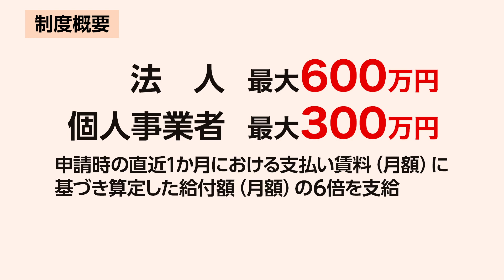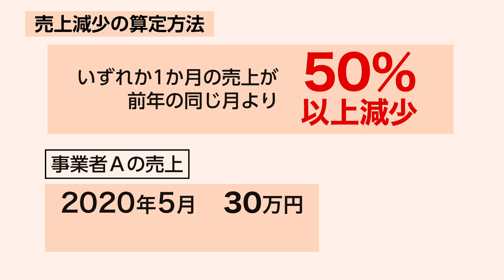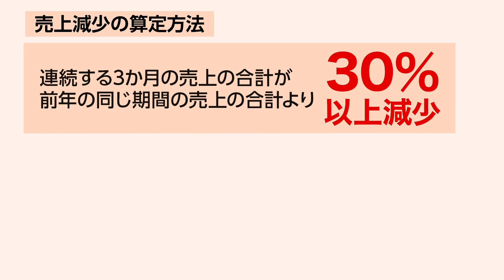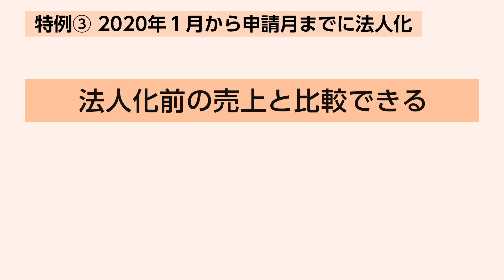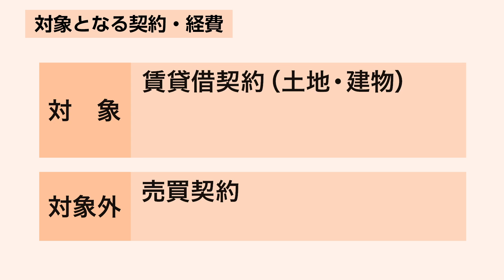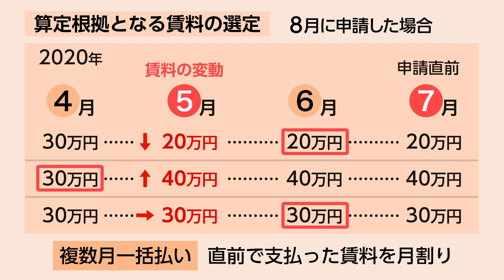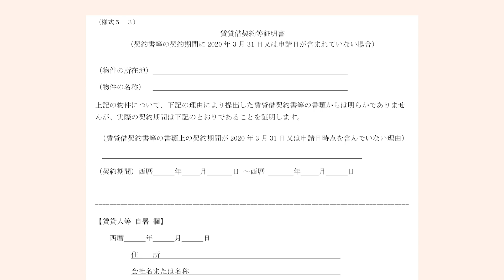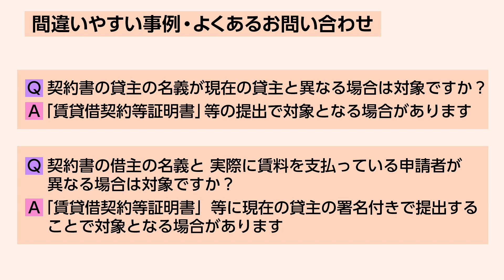家賃支援給付金の申請方法等のご紹介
新型コロナウイルス感染症の影響により売上が減少した事業者に対して、地代・家賃の負担を軽減することを目的として、国は「家賃支援給付金」制度を創設しました。
　この給付金を申請される事業者の皆様を支援するため、商工団体が申請方法等を紹介する動画を作成しました。

〇商工会議所エリアに事業所がある経営者の皆様
〇商工会エリアに事業所がある経営者の皆様